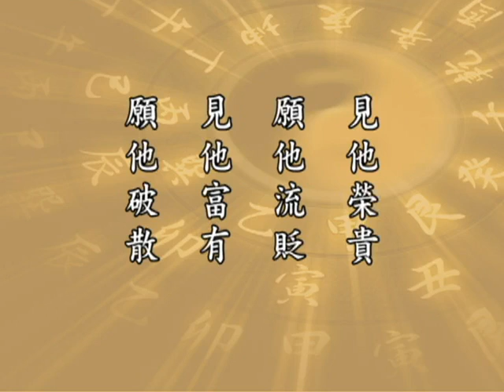太上感應篇 146